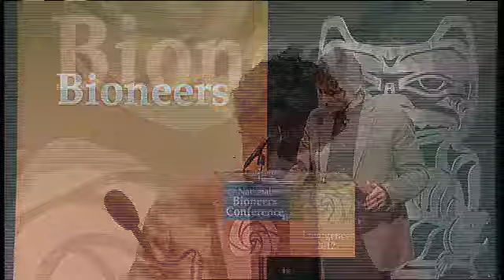Gabor Mate - Toxic Culture: How Materialistic Society Makes Us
Gabor Maté is a Hungarian-born Canadian physician who specializes in neurology, psychiatry, and psychology, as well as the study and treatment of addiction.